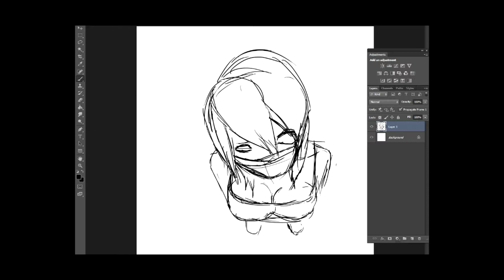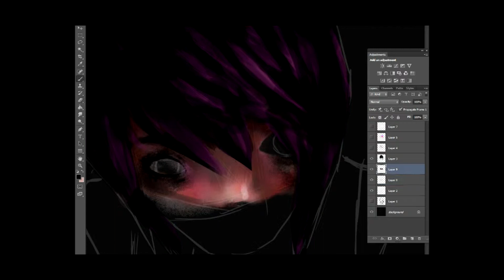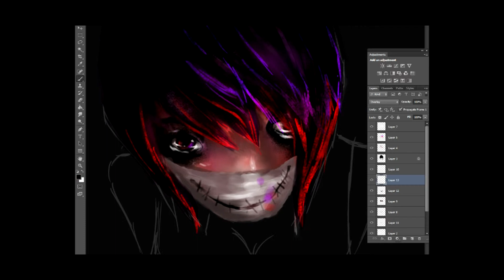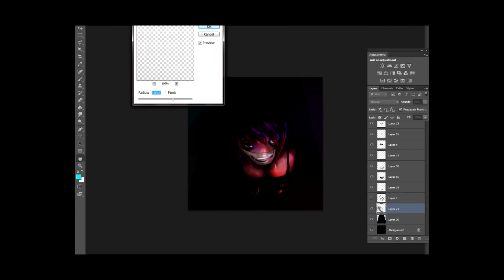Smiley - Speedpaint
It took 3 hours
It's my first speedpaint.. please don't be mean ç_ç

I used:
Photoshop cs6 and a Wacom Bamboo tablet
Camtasia 8 to record